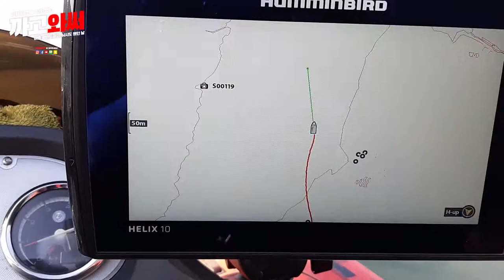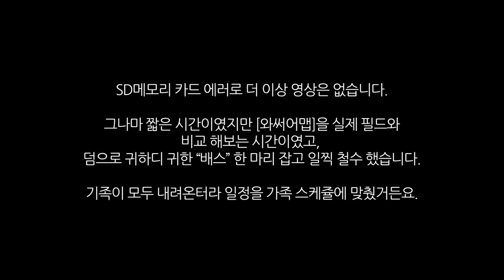bite WASSEO 까고와써, 와써어맵과 실제 필드 비교체크 OK, 빅배스는 덤일 뿐, 안동호 짬낚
본 영상은 특허제작 중인 와써어맵, 즉, 물고기 은신 포인트 지도와 실제 필드에서의 지형지물 비교체크를 위한 안동호 짬낚 수준이였으며, 베터리 에러로 긴 시간 촬영하지 못하고 이른 철수를 했습니다. [와써어맵]의 만족도는 점점 높아지고 있으며, 모양, 크기, 범위, 위치 를 가능한 정확하게 만들고자 지속적으로 업그레이드 하고 있습니다.